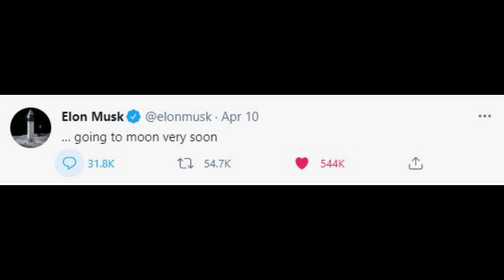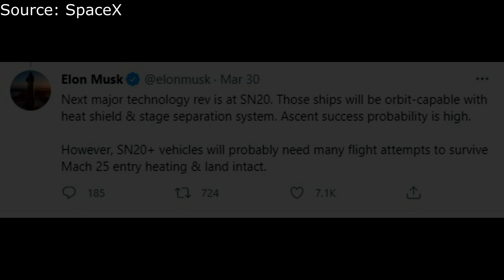Why NASA selected Starship to land astronauts on Moon? (HLS update)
Why NASA selected Starship to land astronauts on Moon? (HLS update) is the latest news by ScienceToday.

NASA is getting ready to send astronauts to explore more of the Moon as part of the Artemis program, and the agency has selected SpaceX to continue the development of the first commercial human lander that will safely carry the next two American astronauts to the lunar surface.

The agency’s powerful Space Launch System rocket will launch four astronauts aboard the Orion spacecraft for their multi-day journey to lunar orbit. There, two crew members will transfer to the SpaceX human landing system (HLS) for the final leg of their journey to the surface of the Moon. After approximately a week exploring the surface, they will board the lander for their short trip back to orbit where they will return to Orion and their colleagues before heading back to Earth.